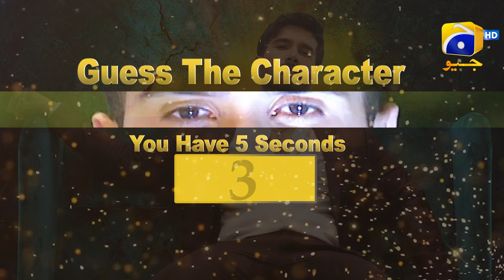Can You Guess The Aye Musht-e-Khaak Celebrity in this Video?